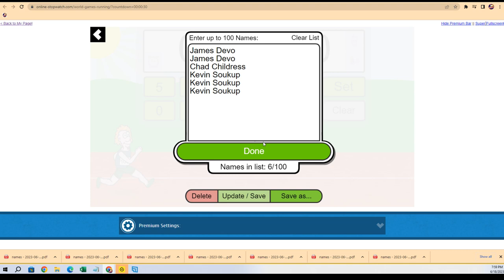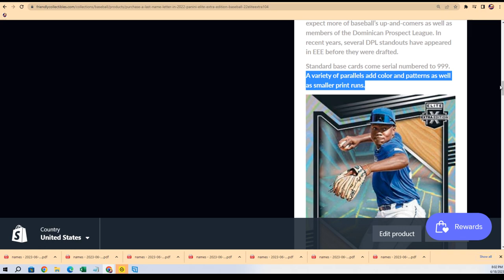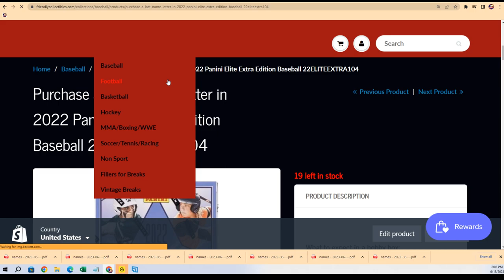2022 Leaf Autographed Jersey Multi Sport Edition FILLER ID 22JERSMULTI594